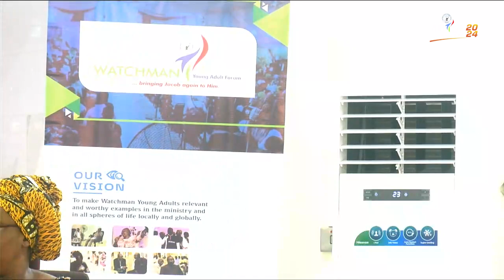MEET THE MENTORSHIP BOARD OF THE WATCHMAN YOUNG ADULTS' FORUM.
MEET THE MENTORSHIP BOARD.